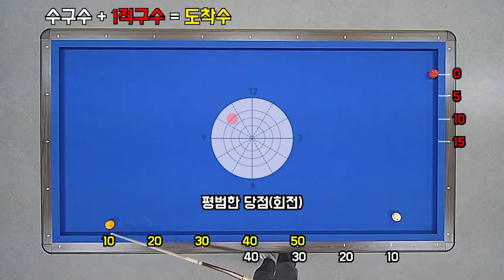※야매당구레슨※ 가장 쉽고 정확한! 원뱅크 걸어치기 시스템!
※ 당구 시스템 뭐부터 봐야해요?